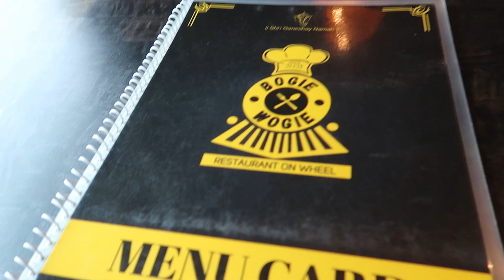BOOGIE WOOGIE -THE 24X7 RESTAURANT ON WHEELS 🚆 AT MUMBAI 😍 *TRAIN KE COACH MAI RESTAURANT*🔥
Maharashtra's first-ever restaurant on wheels at CSMT. The restaurant is inside a three-tier coach that is mounted on the rails. The menu is economical, offering various cuisines like Maharashtrian, Continental, Chinese, Thai, India & much more. The idea is to bring footfall for people from all walks of life to come & enjoy the food. The interiors of the restaurant give the diners an Aamchi Mumbai vibe inside a rail-themed setting. The coach used for this restaurant is one of the old discarded coaches that has been provided by the Central Railways. Let us know if you would like to visit this restaurant anytime soon.

Address: Bogie Wogie, Restaurant On Wheels
Heritage Gully, Near Platform 18 At CSMT